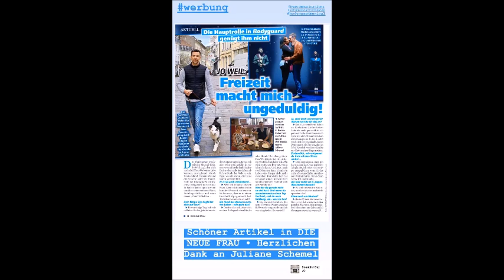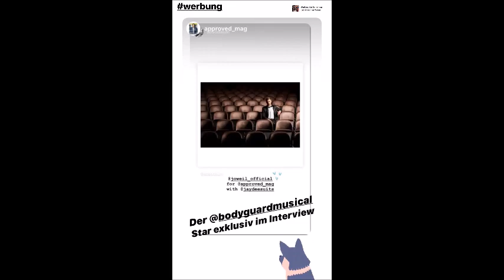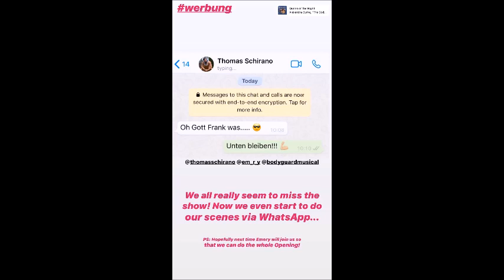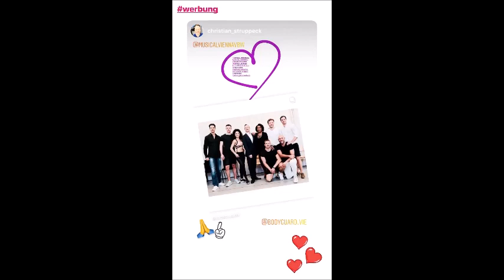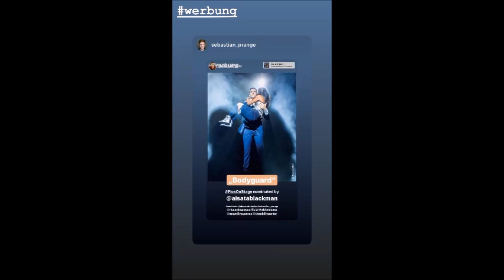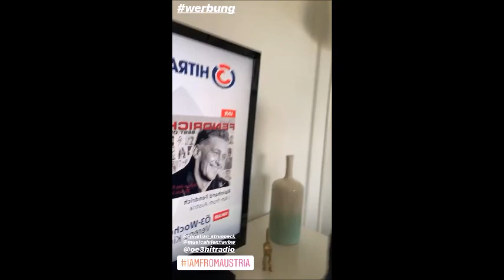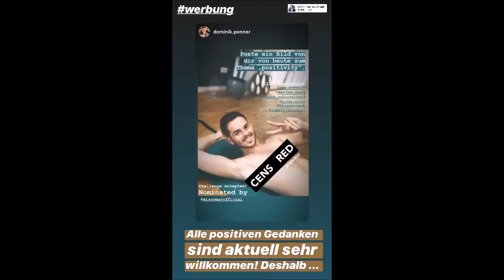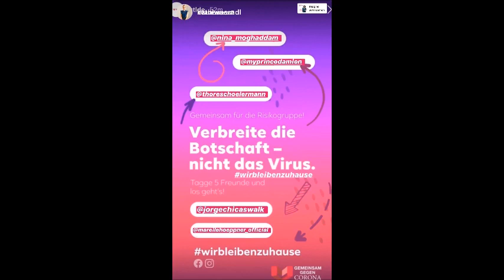10to23.03.2020 - Confinement, cooking time and Sky for Jo Weil